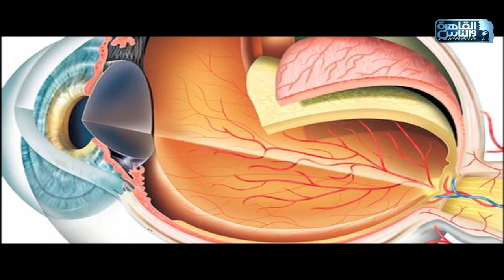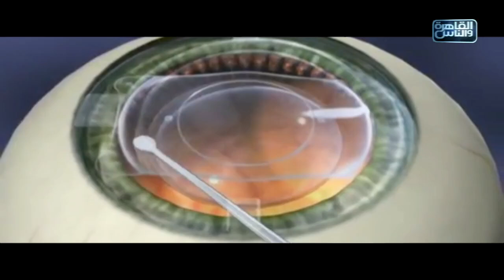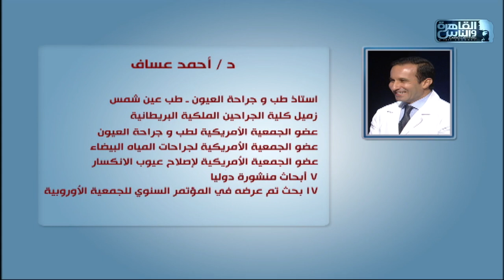الدكتور | كل ما تحتاج معرفته عن الفيمتو سمايل مع دكتور احمد عساف